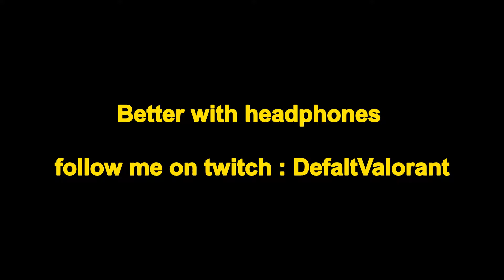Raze is BROKEN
Streaming on Twitch : Defaulttyy

Sens : 800 DPI - 0.25 & 1 scoped

Gear :
Mouse : Logitech G203
Keyboard: HyperX Alloy FPS
Monitor: Acer 27" 165 hz

Resolution: 1400x1050

In game video settings: Everything on LOW and only improve clarity Enabled